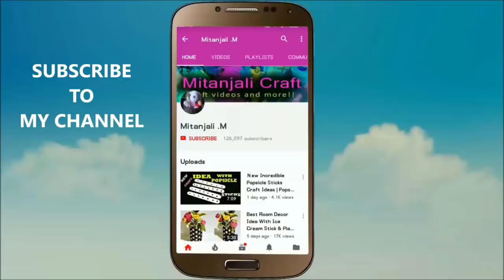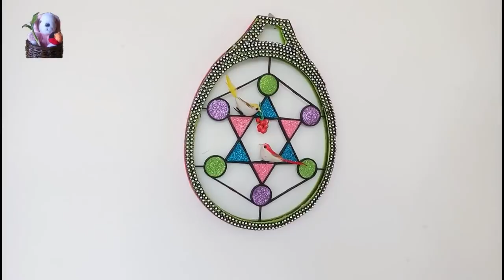Best reuse idea of waste mosquito bat | Best out of waste 2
Best reuse idea of waste mosquito bat - Best out of waste, In this video I will be showing you how to make beautiful useful thing from old waste mosquito killer bat.